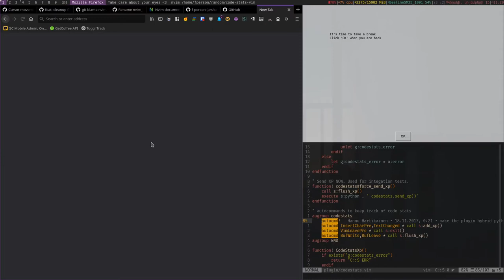Cute cats in your new tab! Tabby Cat browser extension demo